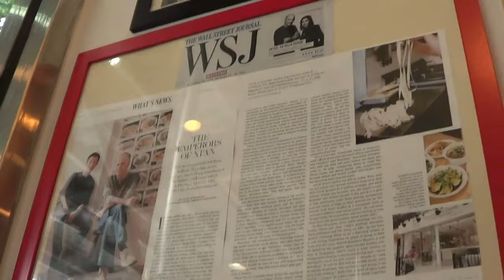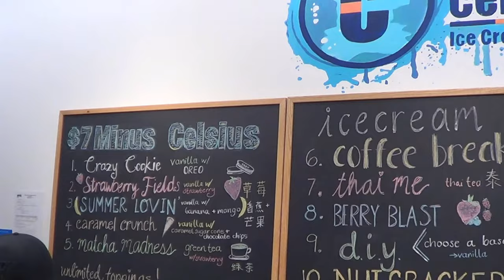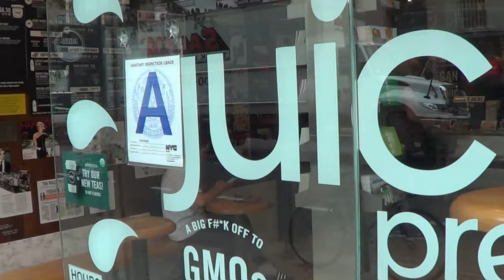New York Vlog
Hi my amazing friends. I took such a long break from YouTube and realized how much it actually meant to me! I want to welcome anyone thats new to my channel and i hope you stick around :) Thank you all so much for watching and be on a look out for a giveaway soon ;) Missed you all very much & thanks for watching.